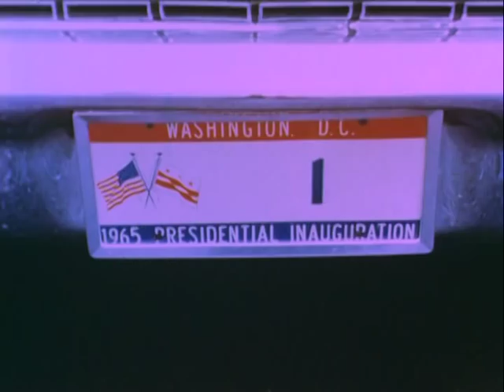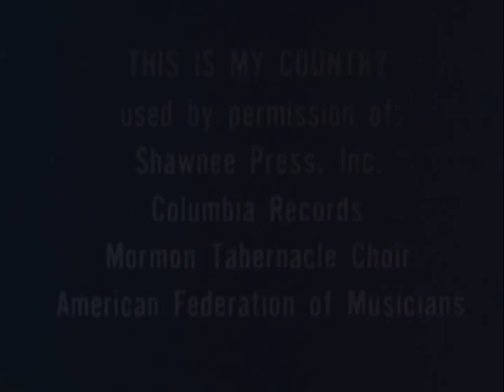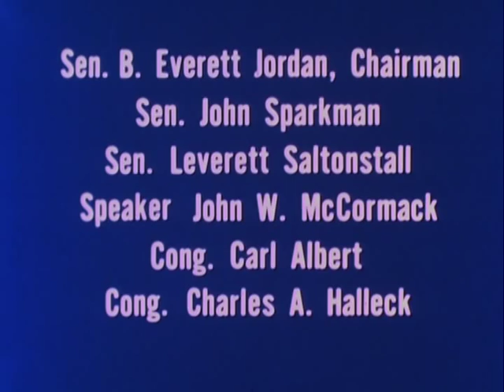INAUGURATION OF PRESIDENT LYNDON B. JOHNSON, 01/20/1965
ARC Identifier 29713 / Local Identifier 111-LC-48433. [Note: DVD from Amazon has no ARC identifier. We are guessing this is the right one. DVD says "128.1"]. Summary: VS, dignitaries filing to their seats on the Capitol portico. Senator Edward M. Kennedy, Massachusetts, and Senator Robert F. Kennedy, New York, arriving. LA, American flag flying from staff. Back to dignitaries including Adlai E. Stevenson, Ambassador to the United Nations; Dean Rusk, Secretary of State, Robert S. McNamara and others. Mrs Johnson walks down steps. Vice President Hubert H. Humphrey. President Johnson followed Senator B. Everett Jordan, North Carolina and House Speaker John W. McCormack, Massachusetts president Johnson walks to the front of stand as crowd applauds. Tilt down from press photographer's stand to crowd. RV, woman singer. RVs, Vice President Humphrey and then President Johnson being sworn in. Crowd applauds. RV, President Johnson speaking. Crowds; spectators applauding. HLSs, crowds at the Inaugural stand. Crowd stands and applauds. Department of Defense. Department of the Army. Office of the Deputy Chief of Staff for Operations. U.S. Army Audiovisual Center. (ca. 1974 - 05/15/1984) Made possible by a donation from John and Paige Curran.